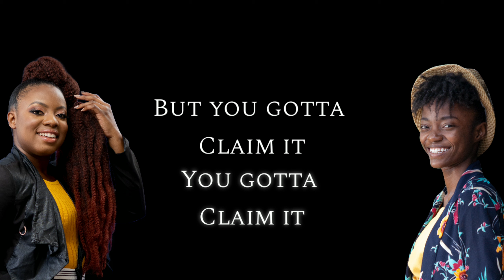𝐂𝐋𝐀𝐈𝐌 𝐈𝐓 | Flavia Beswick feat. Shurnelle Spencer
Produced by: Wilton James
Written by: Flavia Beswick

We decided to release 'Claim It' on March 23, 2020 because we both share the same birthday and wanted to do something meaningful this year on that date. We hope this song blesses you as much as it blessed us during the creation process. God bless.